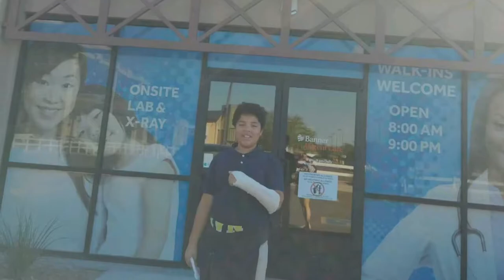ERIK - Grid Iron Fall 2018 short highlight trailer